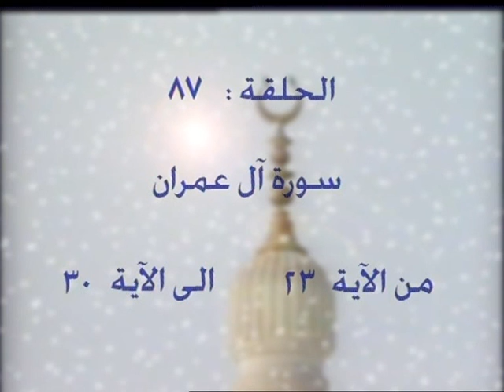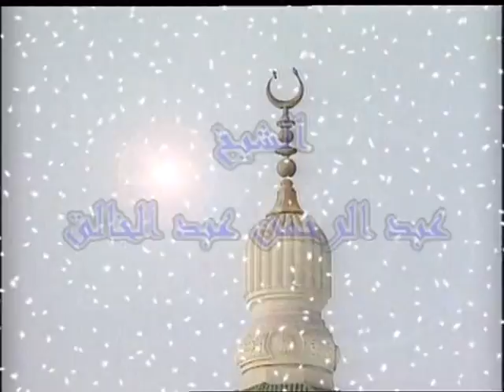87 - 3 - تفسير القرآن الكريم كاملا الشيخ عبد الرحمن عبد الخالق آل عمرن الآيات 23-30